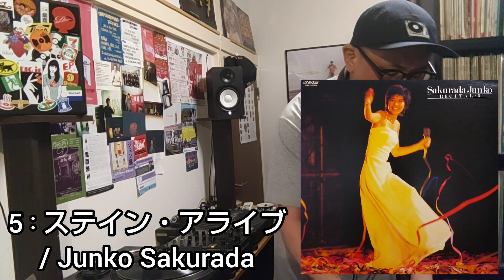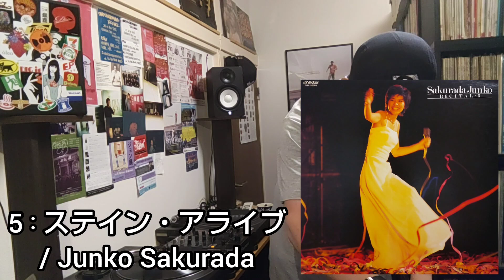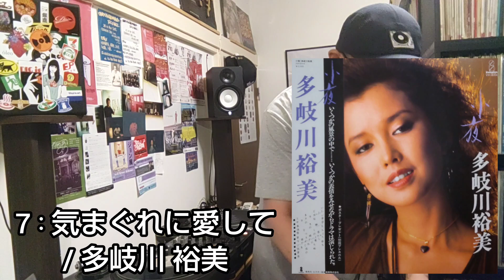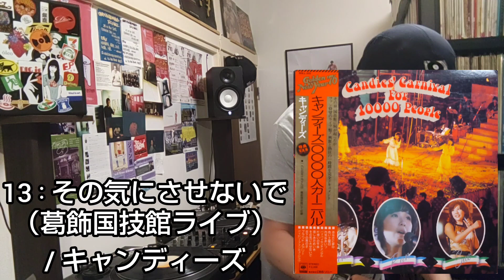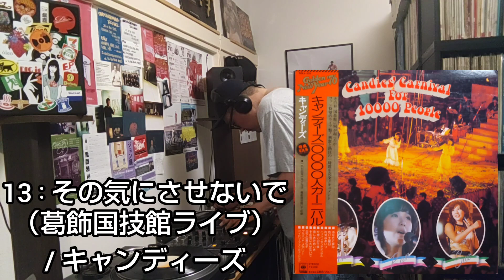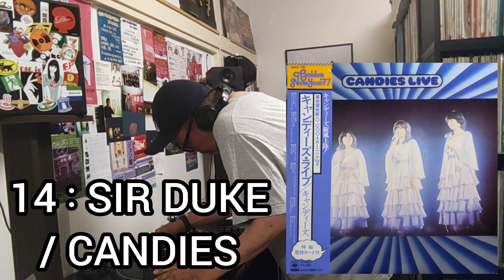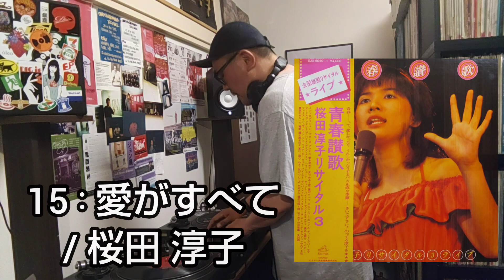【 70年代昭和女性アイドル MIX 】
【 70's Japanese Idol Untouchable Mix】

1∶ 夜霧の街
/ 南 沙織

2∶ AI YO OYASUMI
/ HIROMI IWASAKI

3∶ プロローグ
/ 桜田 淳子

4∶ オープニング
/ 桜田 淳子

5∶ ステイン・アライブ
/ Junko Sakurada

6∶ 朝日のあたる家
/ Pink Lady

7∶ 気まぐれに愛して
/ 多岐川 裕美

8∶ いま、わたしは. （ナレーション）
/ 石野 真子

9∶ ルフラン
/ 井上 望

10∶ 心に翼をください
/ アグネス・チャン

11∶ ソーラン節
/ 森 昌子

12∶ その気にさせないで

13∶ その気にさせないで
（葛飾国技館ライブ）

14∶ SIR DUKE
/ CANDIES

15∶ 愛がすべて
/ 桜田 淳子